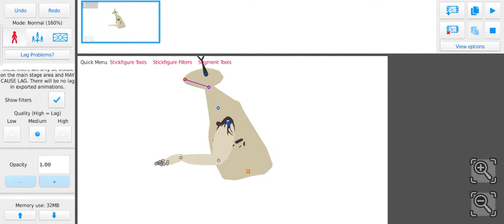Completing This Progress After i Watch Utraman cause Im Board